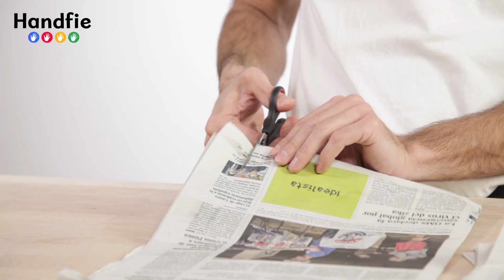Cómo decorar una silla de plástico · Handfie DIY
¿Buscando una silla original? ¡Ya puedes para de buscar! Con un poco de papel de periódico, cola y agua, puedes decorar una silla de plástico.

MATERIALES Y HERRAMIENTAS:

-Tijeras
- Cuenco de plástico
- Paletina
- Papel de periódico
- Agua
- Silla de plástico
- Cola blanca

➀ Corta el papel de periódico en tiras
➁ Mezcla el agua con la cola y pega las tiras

¿Te queda alguna duda para decorar tu silla de plástico? Déjanos un comentario y te echamos una mano ;)